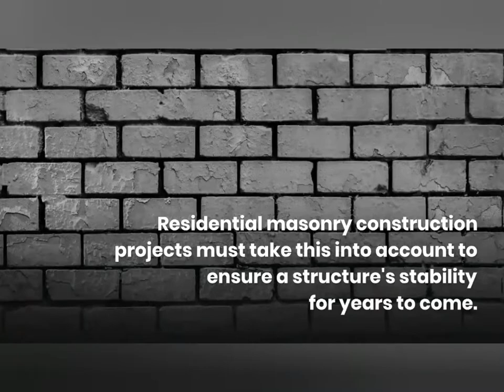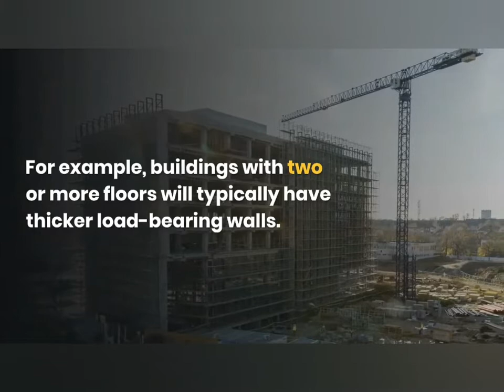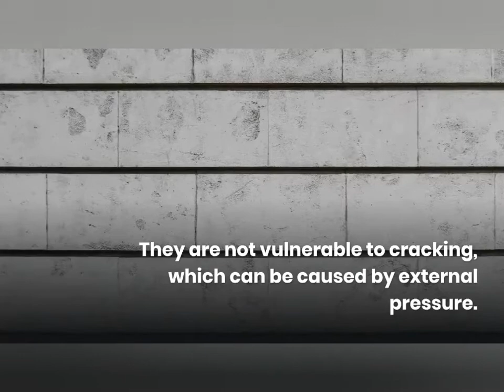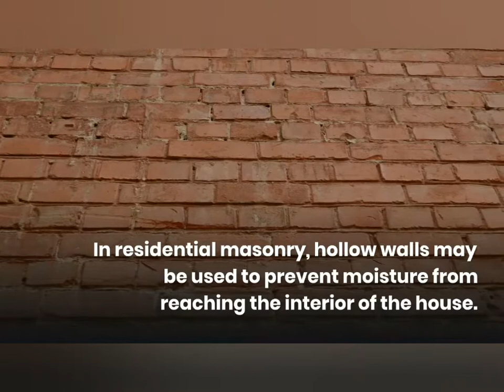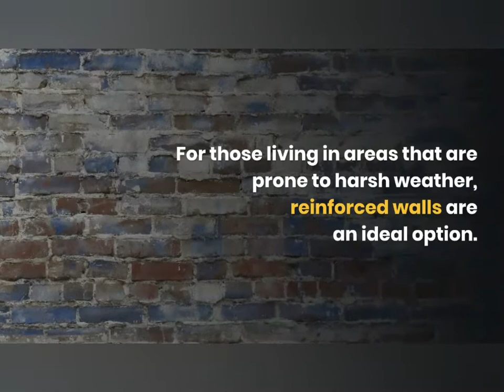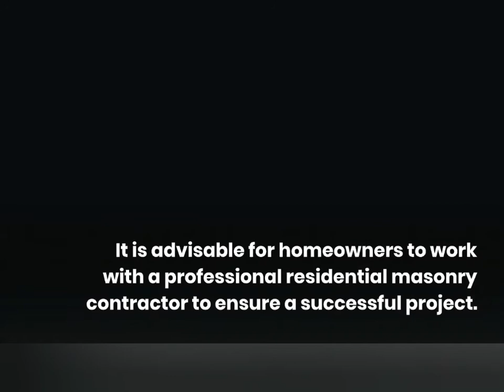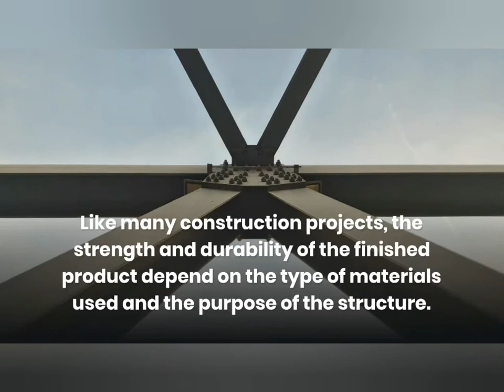Top 5 Types of Modern Concrete Walls [ Best Concrete wall idea]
This is the idea of top 5 types of modern walls. The best tips of choosing walls for your home.

I have a lot more  of diy techniques and tips videos.